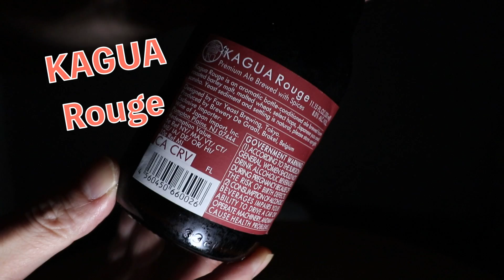[ビール紹介] 馨和 ルージュ編 Kagua Rouge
今日はニューヨークのローワーイーストサイドにある
居酒屋じゅらくさんからのビール紹介動画です。
今回は東京の馨和 ルージュを紹介します。

Beer review from Izakaya Juraku in the lower east side.
Today's beers is Kagua Rouge from Tokyo.

‹タイムズスクエアの真ん中でビールを飲む›